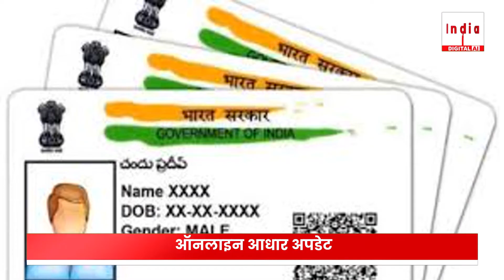1 June से आर्थिक स्तर पर 4 बड़े बदलाव, आम नागरिकों के जेब पर होगा पड़ेगा असर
Rules Going To Change From 1 June: अगले महीने यानी जून की पहली तारीख से कुछ अहम बदलाव होने जा रहे हैं जिनका आपकी जेब पर सीधा असर पड़ेगा.

Rules going to change from 1 June: Some important changes are going to happen from next month i.e. 1st June, which will have a direct impact on your pocket.

PRODUCER:KHUSHI KOHLI
EDITOR: SELF